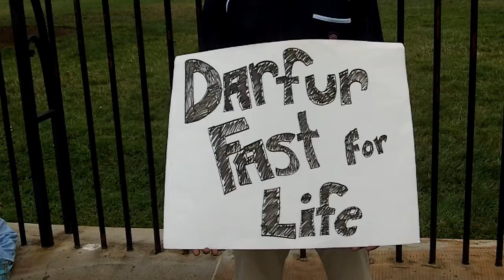Hour 22 Hunger Strike for Darfur: Dr. Amir Libiss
July 22, 2011, Washington, DC, Call 1-800-Genocide and ask for immediate protection of civilians, unimpeded humanitarian access, accountability for the crimes against humanity committed by Khartoum's regime, and justice for the genocide victims and atrocities committed in Darfur and throughout Sudan.